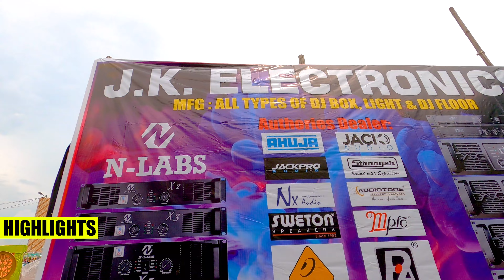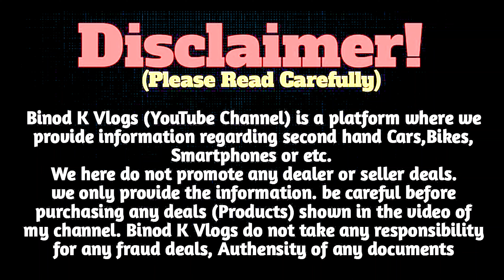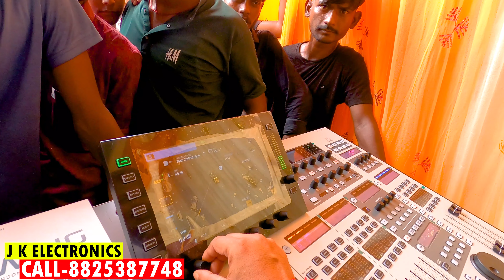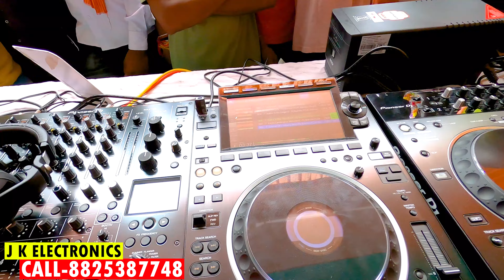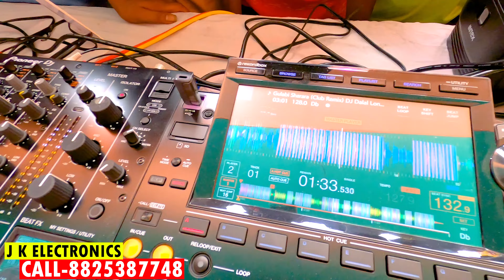तबाही Dj Setup 2X18 + Mid Linery | JK ELECTRONICS | Dj Digital Mixer | Dj Market Bokaro Jharkhand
J K ELECTRONICS

ADD- BALIDIH NEAR, INDIAN OIL PETROL PUMP SHIVPURI COLONY , B S CITY

सावधान⚠️